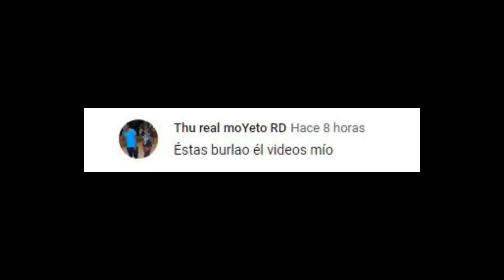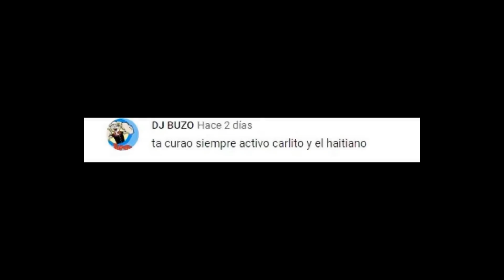Haitiano se me roba un motor y mira lo que pasa (CARLITO FIN) secreto